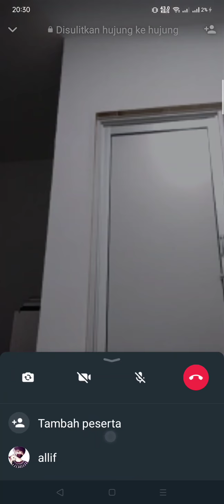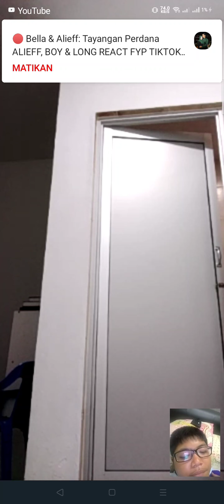prank Allif Haziq prank jadi boss kedai motor